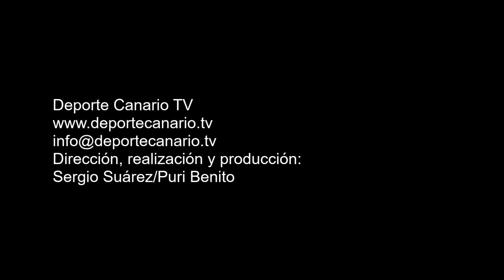Comentario post partido de Ruymán, jugador del Estrella CF 6 5 2016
Comentario post partido de Ruymán, jugador del Estrella CF, tras el encuentro de fútbol Estrella CF-Hespérides CF. Regional Preferente Las Palmas. Temporada 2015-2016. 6/5/2016. Campo de Fútbol Municipal de Las Palmitas. Sardina del Sur. Santa Lucía de Tirajana. Resultado final: 8-1.